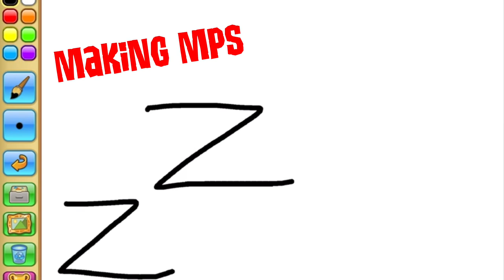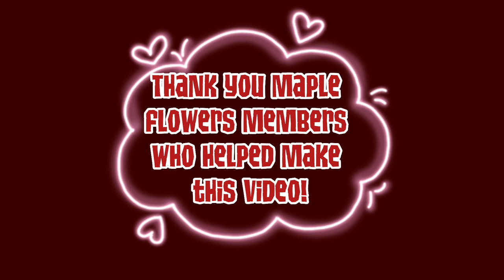A Funny Intro to me! || Who is Rose Raccoon AJ?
Hey there! I am Rose Raccoon AJ and this video is a small intro to me! (I hope I do not sleep as much as I do in the video lol).
This video was a lot of fun to make! I enjoyed hanging out with pack members whilst creating the video! Thank you guys for your help and support :)

Music and thumbnail background came from the Animal Jam Archives